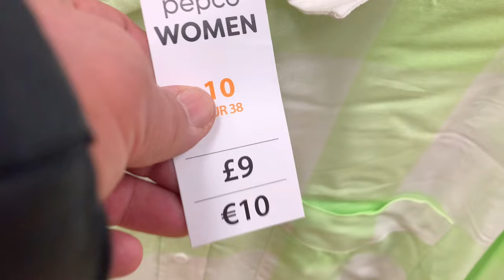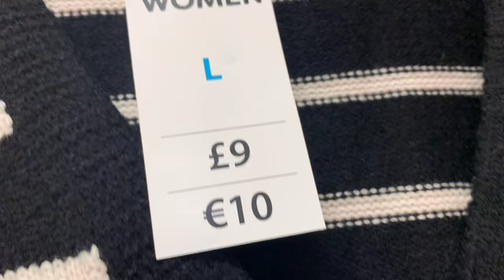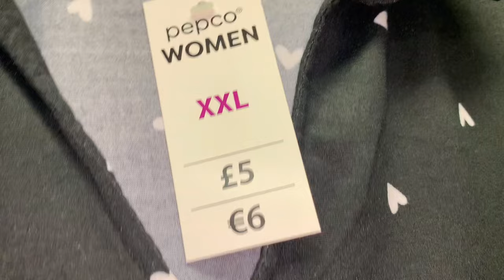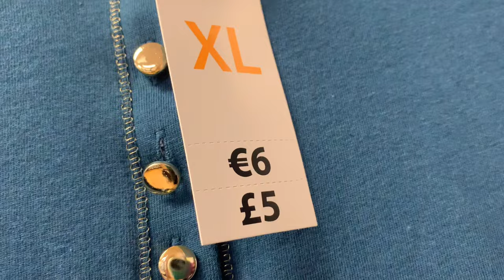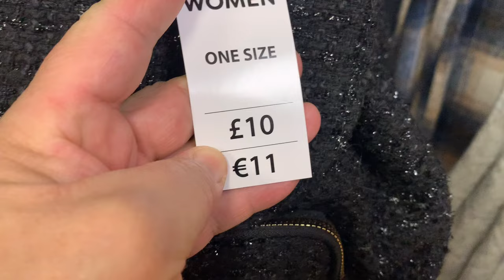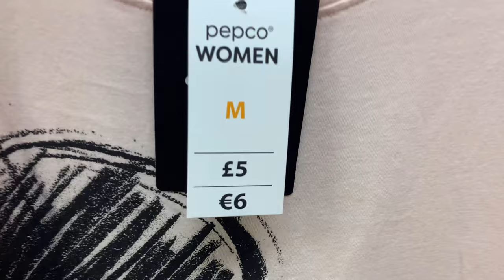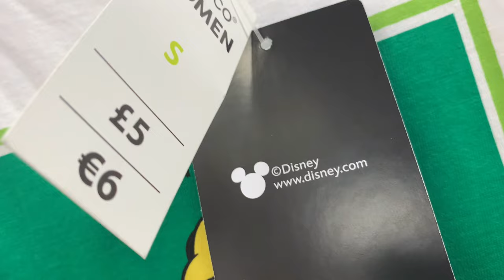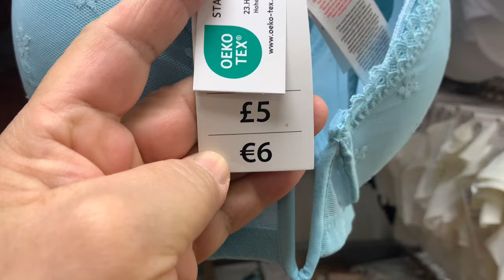NEW IN POUNDLAND PEP&CO NEW COLLECTION | POUNDLAND CLOTHS SECTION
Pep & Co clothing  in Poundland